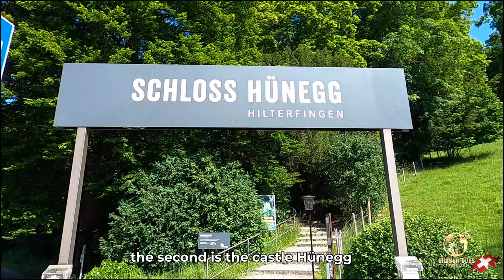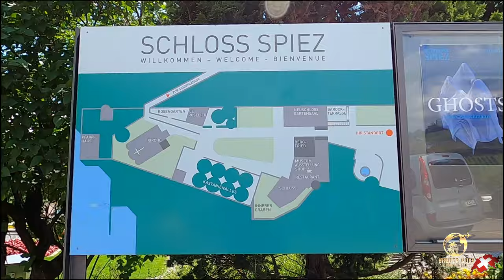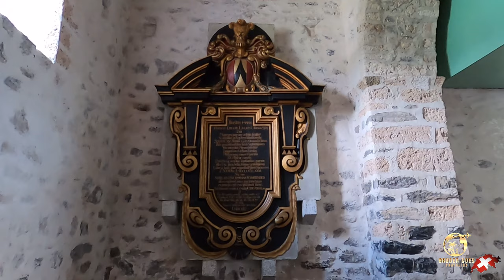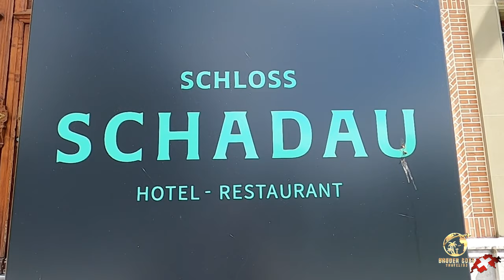8-Berner Oberland am Thunersee, Schloss Tour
Ich war in Thun am See und habe einen Seerundgang gemacht, um mir alle Schlösser an zu sehen,  die um den See verteilt sind. Wünsche euch viel Spass bei dem Rundgang.